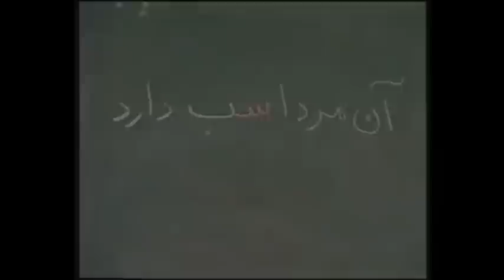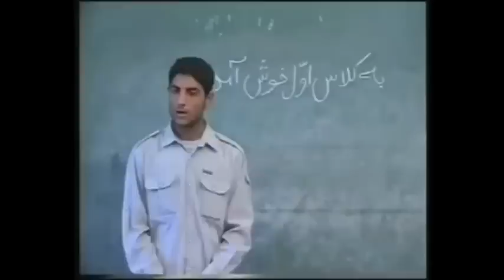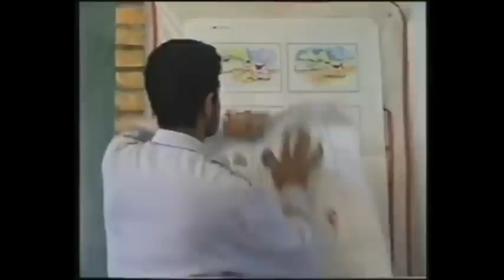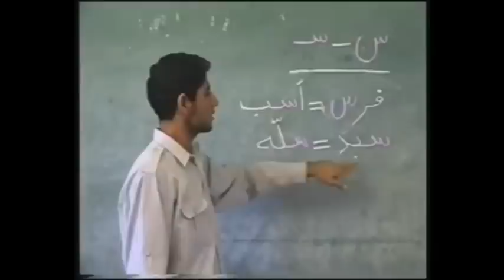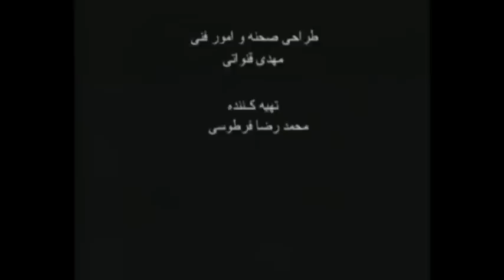مشكلات كودكان عرب اهوازى به علت عدم تحصيل به زبان مادرى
اليوم العالمي للغة الأم ولزوم تدريسها في المدارس...معاناة العرب في اقليم الأهواز كباقي الشعوب في جغرافيا إيران مثل الأكراد والبلوش والآذريين والتركمان بسبب عدم السماح لهم بالتعليم بلغاتهم الأم.
 Among Ahwazi Arabs the illiteracy rate is 4 times the national average. And unemployment is 6 times the national average. The dropout of Ahwazi Arab students is 30% during elementary school, 50% during secondary school and 70% during high school. In Iran only one out of 4 Ahwazi Arab students graduate from high school, while 3 out of 4 Persian students graduate from high school. In Iran Farsi/Persian language, which is native only to 1/3 of  the population,is the sole official language. Arabic and other languages such as Kurdish, Turkish and Baluchis are banned therefore denying them their linguistic rights and the competitiveness in the job market.